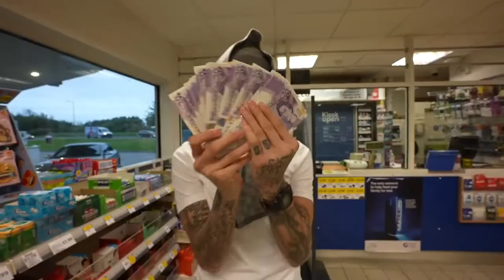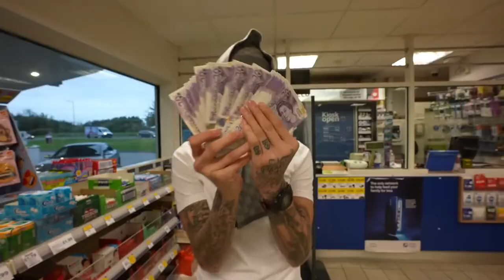[FREE] Melodic Type Drill Beat - "CHASE" | Instru Rap Drill 2022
*USAGE TERMS*
Free for YOUTUBE and SOUNDCLOUD placement ONLY and you must give credit in title and description in your upload (prod by HELLUCINATOR BEATS)

Spotify, Apple Music, etc. placements require leasing or full rights purchase. If you want to buy this beat in HQ or with track-outs please get in touch with me.

Do not use copyright ID unless you have the exclusive rights (you'll get your content taken down).

tags, ignore